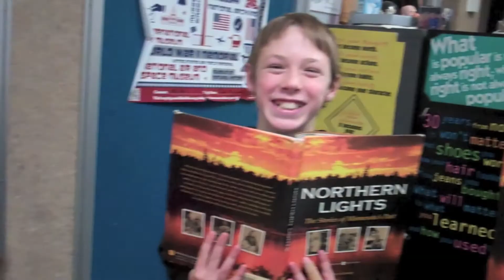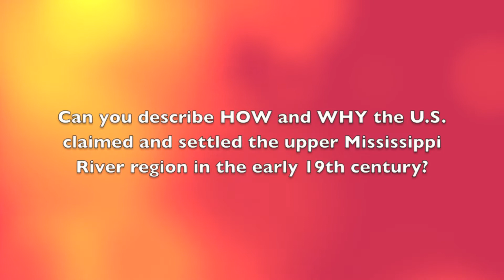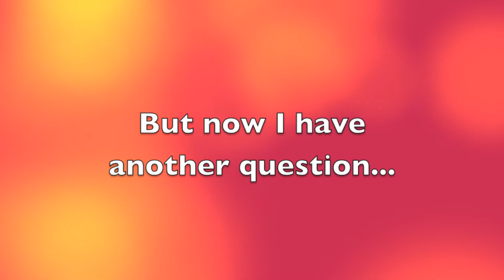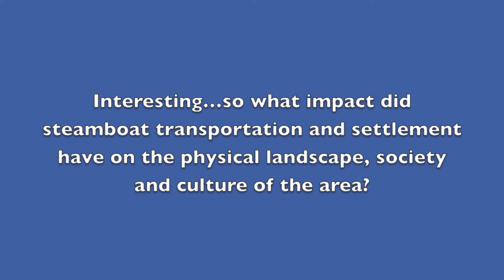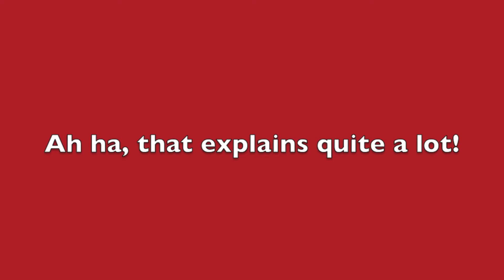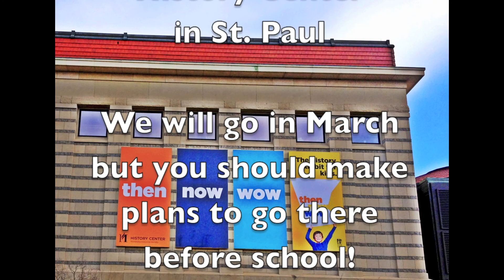Video 7 MN Becomes a State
Learn about how Minnesota became a territory and then a state...along with some of the issues that go along with that process. Who was impacted? How did it happen? What are some critical details? It's all right here for you!